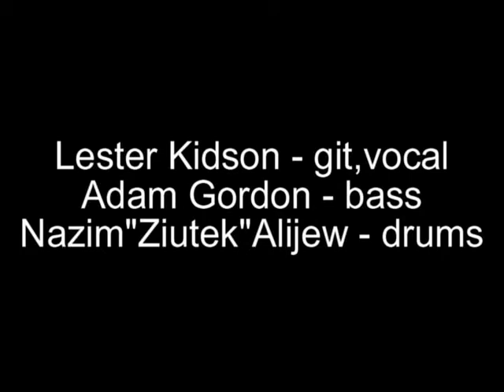Lester Kidson Power Trio- I Miss You I Hate You-(Joe Bonamassa)Warsaw Blues Night-12-11-2012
Lester Kidson - git,vocal
Adam Gordon - bass
Nazim"Ziutek"Alijew - drums